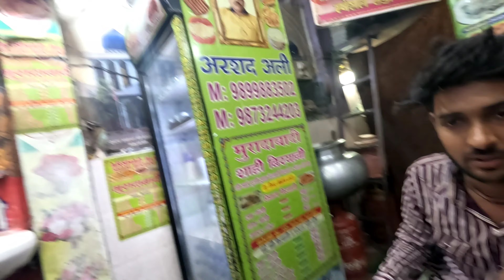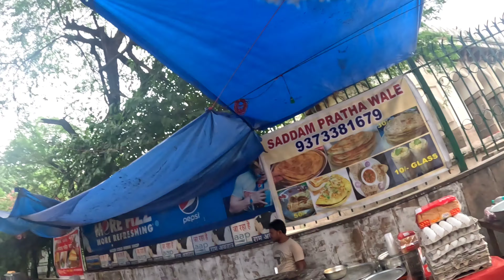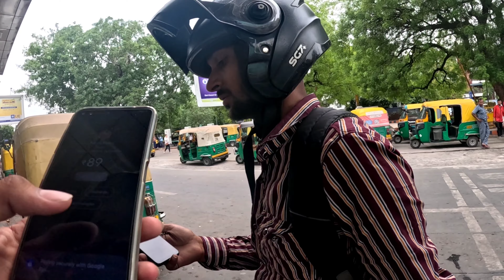NSD se Nizamuddin railway station nikal Gaye aur raste me Matka lassi Pili | Ganesh Walunj - vlog 38